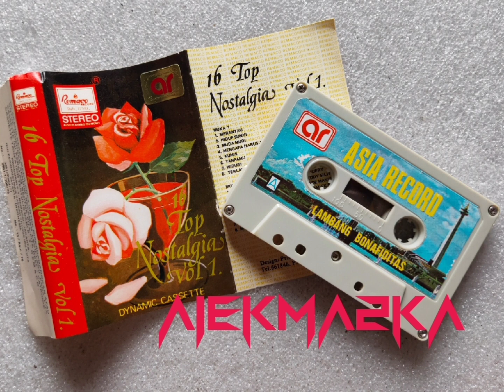hidup bakal rame dgn lagu HIDUP SUNYI dari THE MERCY'S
lagu urutan kedua dari kaset album ini..HIDUP SUNYI dari THE MERCY'S..yuk dsimak 😊😊